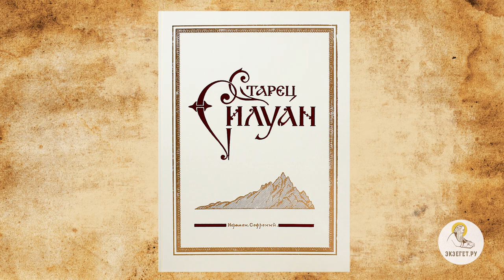Преподобный СИЛУАН АФОНСКИЙ. "Держи ум твой во аде и не отчаивайся". Священник Валерий Духанин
В сегодняшнем видео вместе со священником Валерием Духаниным вспоминаем Преподобного Силуана Афонского.

🔸  Книга  «Старец Силуан»
🔸 Дух утешения
🔸 Явление старцу Тихону Афонскому
🔸 Афонская  костница
🔸 Почитание старца Силуана
🔸 Детство старца
🔸 Благочестивый отец
🔸 Книгоноша – нигилист
🔸 Поиски Бога
🔸 Богатырская сила
🔸 Блудная греховная жизнь
🔸 Молитва Иоанна Кронштадтского
🔸 Монашеская жизнь
🔸 Иисусова молитва
🔸 Явление Христа
🔸 Бесовские искушения
🔸 «Держи ум твой во аде и не отчаивайся»
🔸 Красота  смирения
🔸 Молитва за всех
🔸 Давид Бальфур. Обращение католика
🔸 Любовь святых